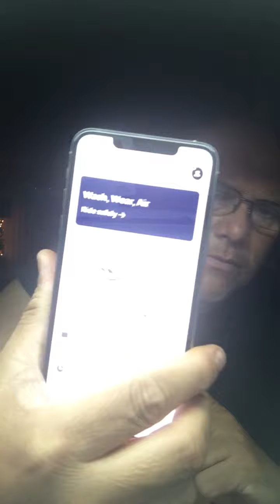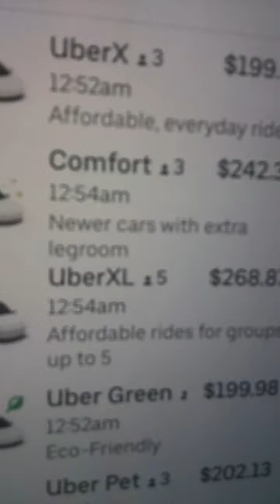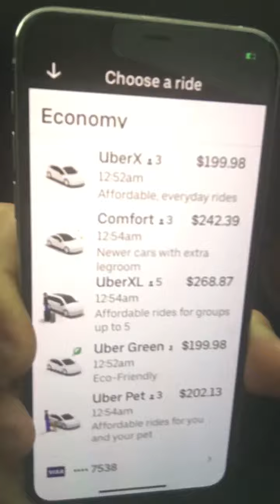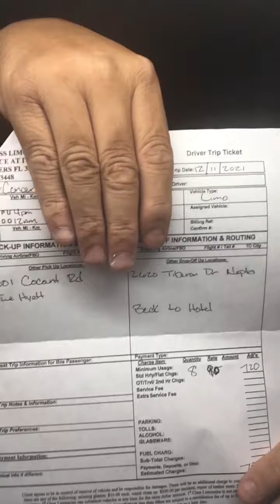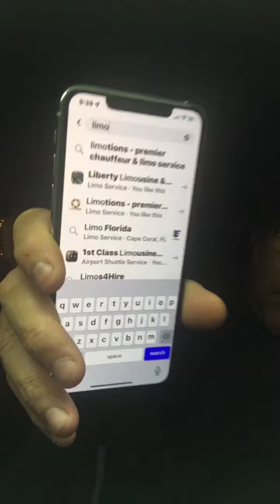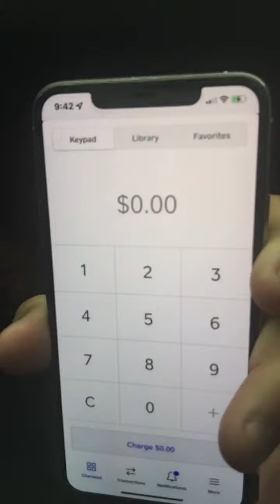Starting a Limo or Transportation Business